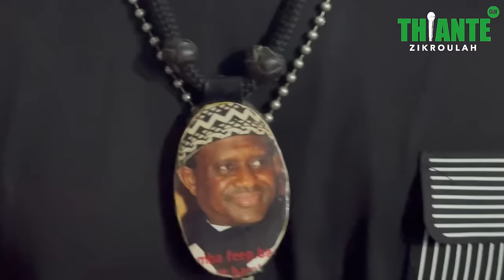VIDEO COMPLET KALAMOU 22 ZIKROULAH THIANT ANNUELLE ANACONDA ÉDITION 2024